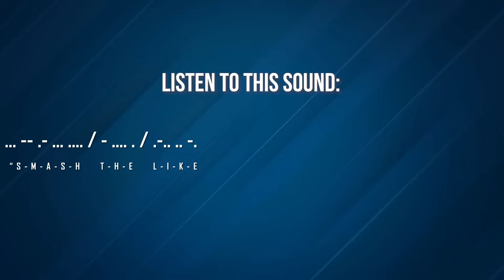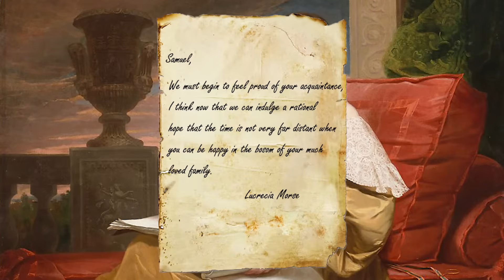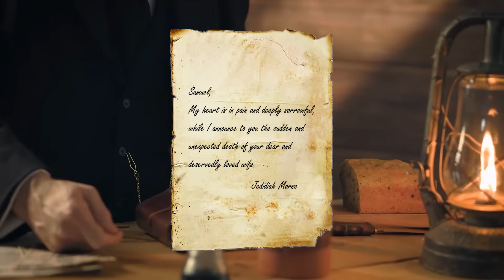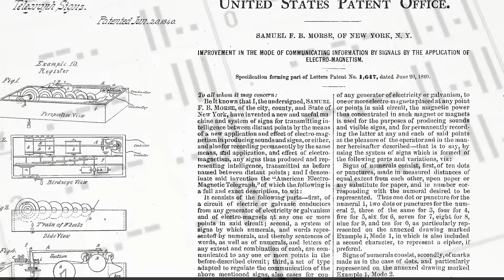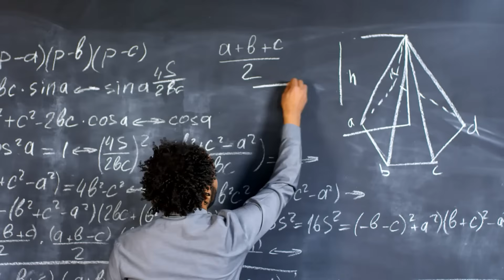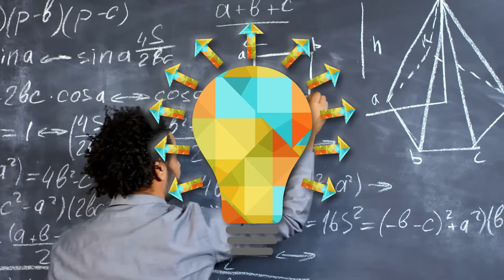The Tragedy That Led Samuel Morse to Develop the Telegraph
The reason why the telegraph was invented and Samuel Morse's passion for solving the communication flaw of the era is likely something you haven't heard of. Even though the telegraph's invention had many different contributors, for Samuel Morse his drive to create a better form of long distance communication was personal.

In this video we break down the tragedy in Samuel Morse's past that planted the seed for innovation that ultimately led him to abandon his life as a painter to pursue the craft of invention.

Samuel Morse was a famous American inventor, and his contribution to why the telegraph was invented can be used as a reminder that through even the most negative personal experiences in our lives, we can use that motivation to bring about something good into the world.

The telegraph is an important part of the history of information technology, and served as the foundation for modern communications. Samuel Morse's standardization of single wire communication led to the technological advancements that created the telephone, all the way up to the technology required for communication on the modern internet.

Thanks for stopping by the Common Knowledge channel! We've nearly doubled our subscribers in the past few months, so I want to give a huge thank you to everyone who has been supporting my videos!